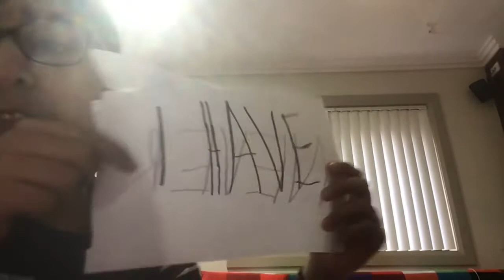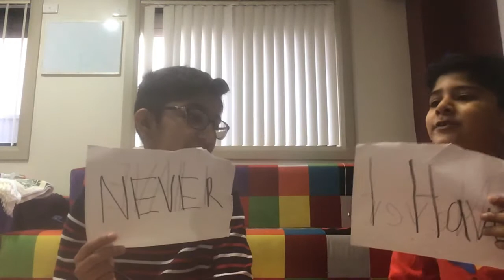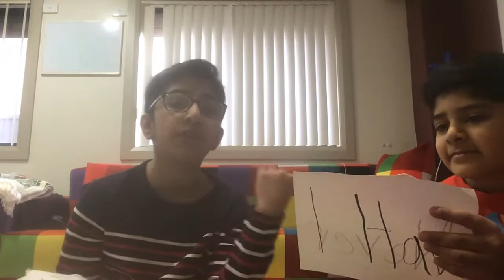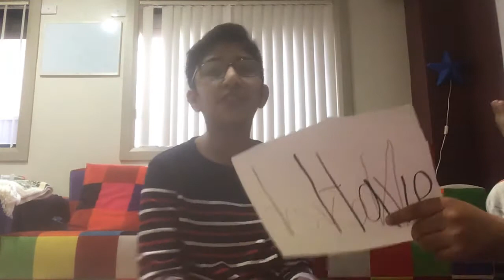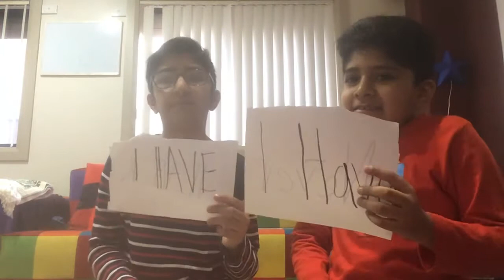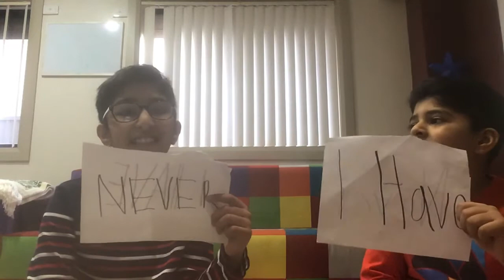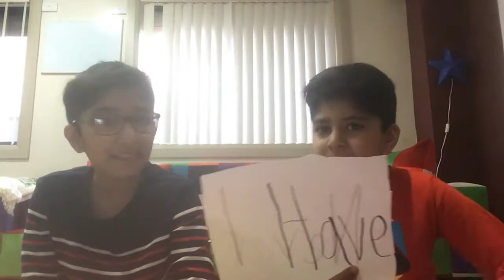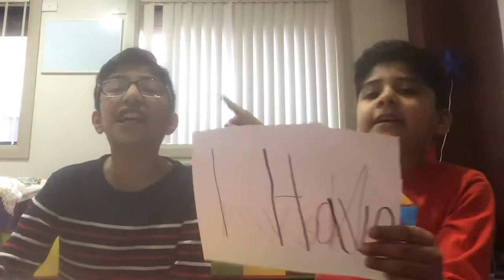Never have I ever with my brother